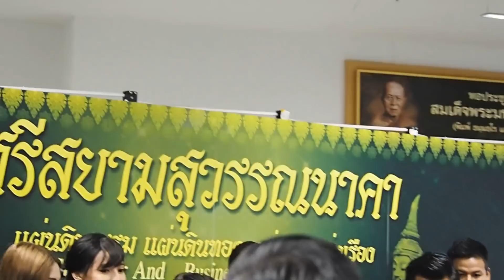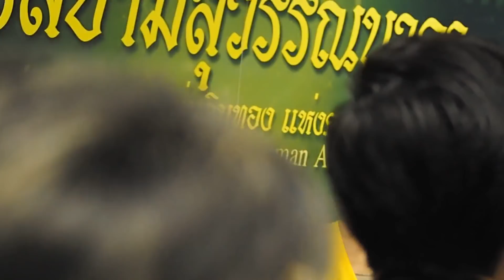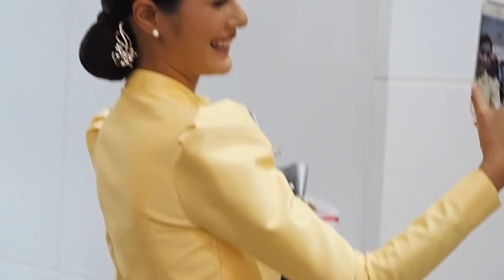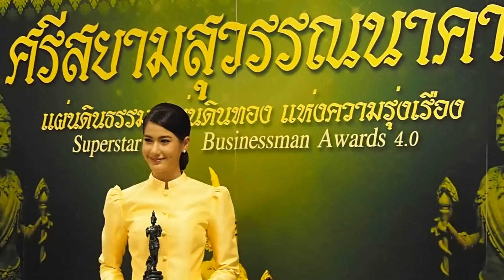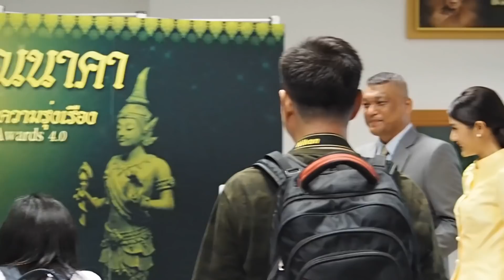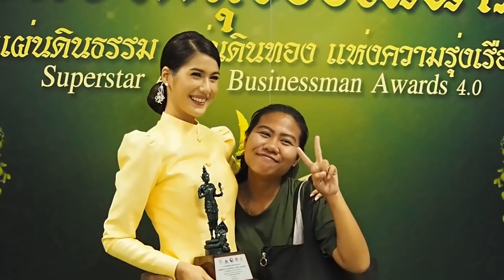พิ้งค์พลอยปภาวดี และ ปุ๊กกี้กุสุมา ขิงก็ราข่าก็แรง ช่อง7HD รางวัลศรีสยามสุวรรณนาคา (02.06.62)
พิธีฯ มอบรางวัล”ศรีสยามสุวรรณนาคา แผ่นดินธรรม แผ่นดินทอง แห่งความรุ่งเรือง” ครั้งที่ 11
เมื่อวันที่ 2 มิถุนายน พ.ศ.2562 ณ.อาคารพุทธวิชชาลัย โดยได้รับเกียรติจาก มรว. ปณิธาน จรูญโรจน์ ประธานมอบรางวัล ซึ่งในงานนี้มีศิลปินดารานักแสดงเข้าร่วมรับรางวัลนำทีมโดยสองนักแสดงจากละครที่กำลังโกยเรตติ้งสูงสุดอยู่ในขณะนี้พิ้งค์พลอย-ปภาวดี ชาญสมอน และ ปุ๊กกี้-กุสุมา ตันสกุล จากละคร “ขิงก็รา ข่าก็แรง” ช่อง 7HD เข้ารับในสาขาส่งเสริมสังคม และวัฒนธรรม
ที่มา :

ติดตามผลงาน พิ้งค์พลอย ปภาวดี ชาญสมอน ได้ที่นี่ค่ะ